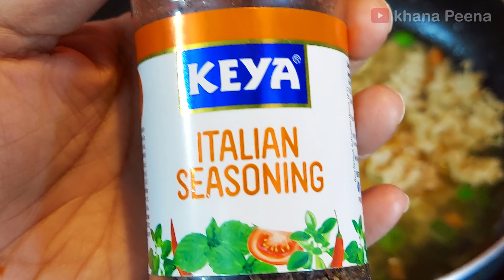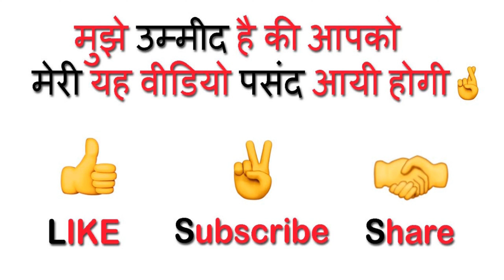Italian Chesse Maggi Recipe | Amul Cream Maggi Recipe | butter Maggie with vegetable tasty